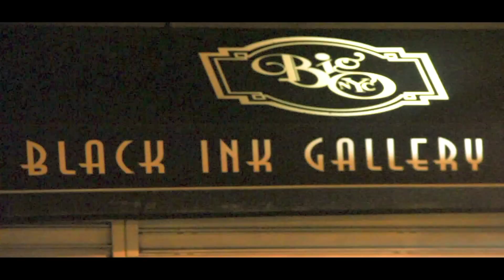Young Hash - Dope Boy Music (Official Music Video 2010)(Dir By GEOHVISION)